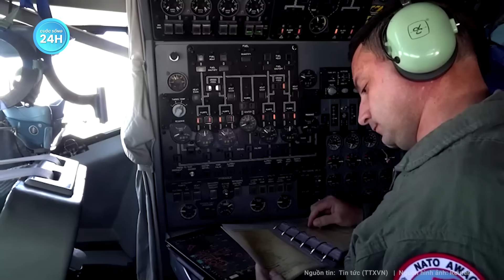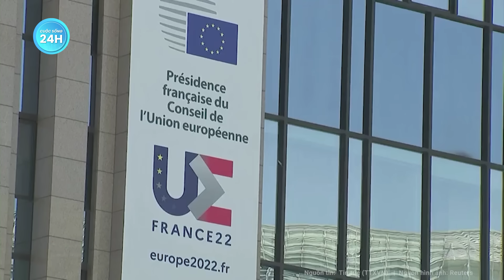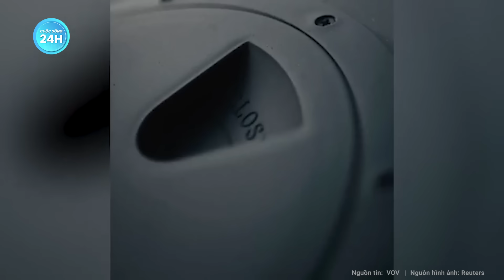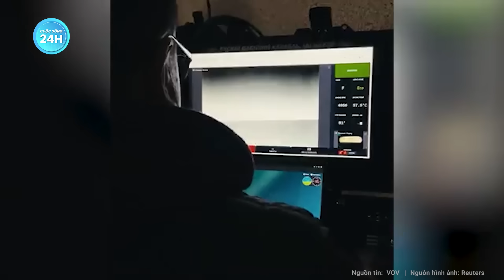Điện Kremlin “nóng mặt” cảnh cáo nước châu Âu đang gây ra mối đe dọa cho Nga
Nga Ukraine mới nhất | Điện Kremlin “nóng mặt” cảnh cáo nước châu Âu đang gây ra mối đe dọa cho Nga
Điện Kremlin cho rằng các nước châu Âu đang gây ra mối đe dọa cho Nga, sau khi Cộng hòa Séc cảnh báo các quốc gia NATO đang chuẩn bị cho “cuộc xung đột cường độ cao” với Moskva.